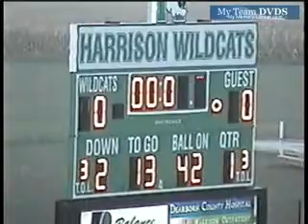up V139 Edgewood 13 Harrison 7 2005 Fb 00